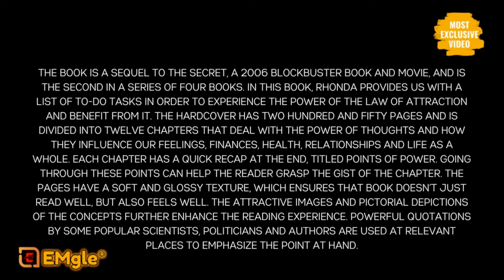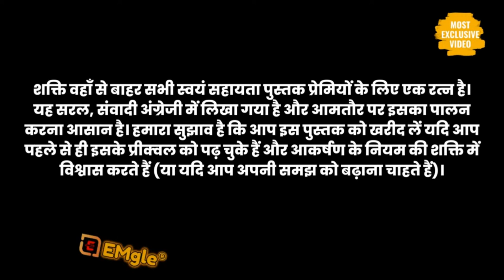The Power is a self-help book written by Rhonda Byrne, Audiobook Summary in Hindi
1-Sentence-Summary: The Secret is a self-help book by Rhonda Byrne that explains how the law of attraction, which states that positive energy attracts positive things into your life, governs your thinking and actions, and how you can use the power of positive thinking to achieve anything you can imagine

What is the summary of the Power book?
The book is based on the law of attraction and claims that positive thinking can create life-changing results such as increased happiness, health, and wealth. Byrne describes this as a fundamental universal law akin to gravity.

What is law of attraction according to Rhonda Byrne?
Rhonda Byrne
Basically, the law of attraction tells us whatever we will believe, we will manifest. If we believe we are deserving of great love, then we will manifest it. If we believe we are going to be poor, we're going to stay poor. If we believe we don't deserve something, it's not going to come to us.

The Power is a self-help book written by Rhonda Byrne. The book contains a series of explanations of the different aspects of life and how the Law of Attraction and the power of love, imagination, and creation can be used to affect those aspects.

Rhonda Byrne is an Australian TV writer and producer. She is popular worldwide for her New Thought books. Her motto is to spread joy to billions. She started her journey with The Secret, which is a worldwide bestseller and also has a movie by the same name. She has authored four other books that deal with the different aspects of the Law of Attraction.

The book is a sequel to The Secret, a 2006 blockbuster book and movie, and is the second in a series of four books. In this book, Rhonda provides us with a list of to-do tasks in order to experience the power of the Law of Attraction and benefit from it. The hardcover has two hundred and fifty pages and is divided into twelve chapters that deal with the power of thoughts and how they influence our feelings, finances, health, relationships and life as a whole. Each chapter has a quick recap at the end, titled Points of Power. Going through these points can help the reader grasp the gist of the chapter. The pages have a soft and glossy texture, which ensures that book doesn’t just read well, but also feels well. The attractive images and pictorial depictions of the concepts further enhance the reading experience. Powerful quotations by some popular scientists, politicians and authors are used at relevant places to emphasize the point at hand.

The author starts the book with an explanation of the power of love. She uses real-life examples to explain how one can fulfill his/her desires by using the power of attraction and love. She also talks about the potency of positive thoughts and how they help manifest the power of attraction. Readers can learn how to identify bad or negative thoughts and transform them into positive ones by consciously discarding the negative ideas. In the chapter titled The Power and Creation, the author explains that the process of creating something new or changing something is all the same; one just needs to imagine it, feel it and receive it. The author also stresses the importance of doing away with negative feelings like envy and jealousy. She contends that we get what we give and it is, therefore, important to think well for others.

That being said, there is nothing new or path-breaking in the book. The concepts put forth by the author are the same as propounded by the (many) other twenty-first century self-help gurus. The author becomes repetitive in some chapters as she keeps talking about the same concepts of positive and negative thoughts again and again. Some of the real-life examples given in the book are too hard to believe. For example, in the previously mentioned chapter, she talks about a man who imagines every little detail about his dream job and eventually manages to get it! These stories are not substantiated by any credible evidences. Furthermore, the author fails to furnish any reference to the research her book is (or, as she claims it to be) based on. She just states that the stories are experiences shared by the readers of her first book, The Secret.